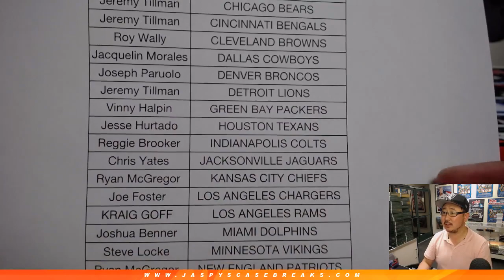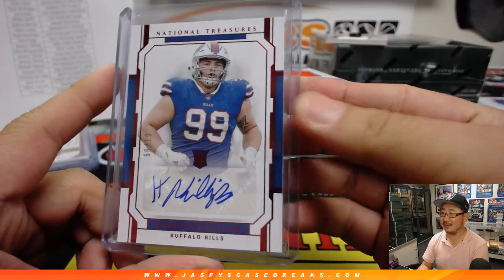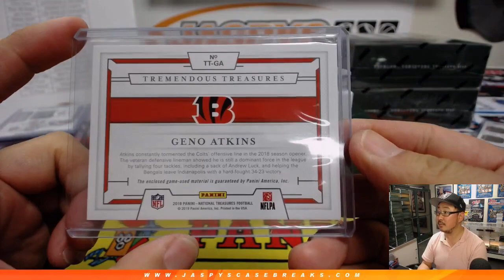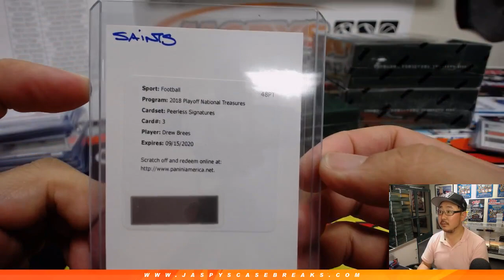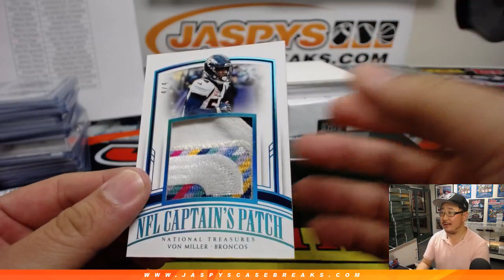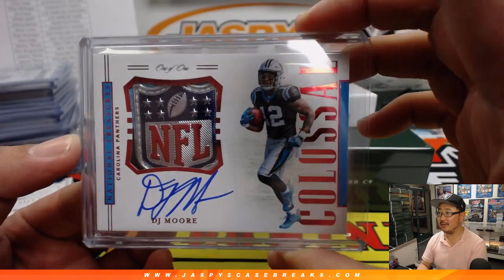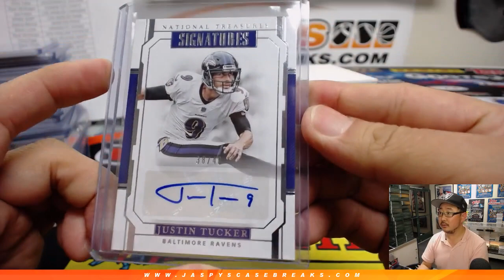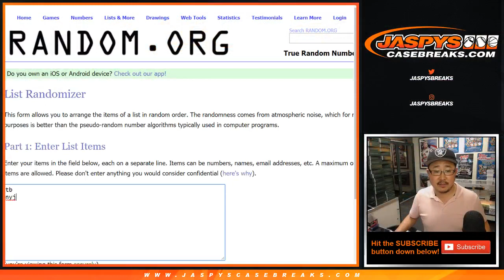Fr, 03/15/19 || 4Box PYT #9 || 2018 Panini NATIONAL TREASURES Football (NFL)